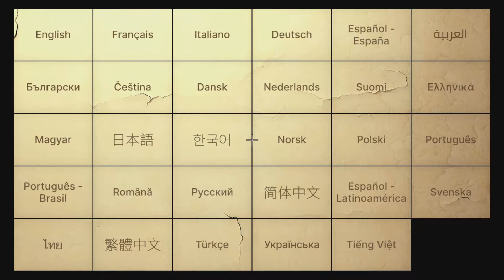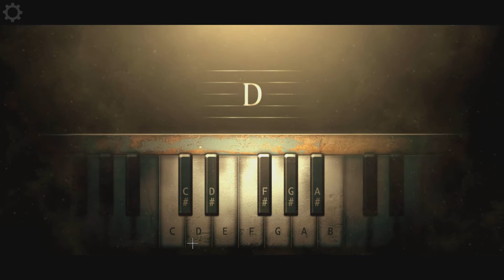Gameplay - Heal: Console Edition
Heal: Console Edition
Gameplay completa com todos os puzzles resolvidos. Versão de PlayStation 5.